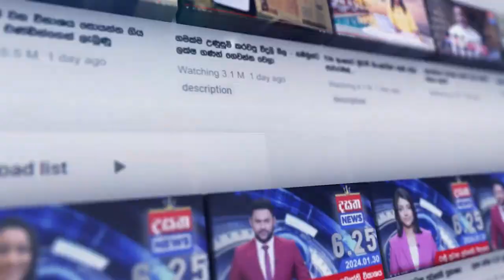සජබෙන් මාලිමාවට අභියෝග පිට අභියෝග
අනුර කුමාරයෝ ඉක්මනට දින දාගෙන රට හදන විවාදෙට එන්ඩකෝ
වංගු දාන්නැතුව ෆේස් ටු ෆේස් එනවන නැද්ද ??DasathaNews

📺 Dialog TV: Channel No 20
📺 Freesat: Channel No 17
📺 PEO TV: Channel No 16